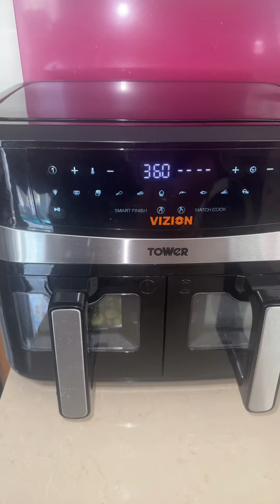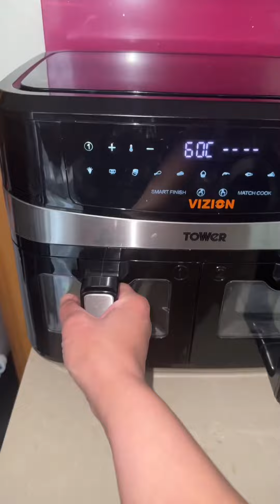أضرب ٤ عصافير بحجر واحد ☝️ أربع وصفات سودانية وفي حلة واحدة ام بقبق ويكة سودانية وشطة خضراء